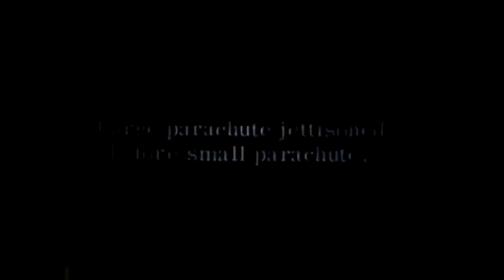Parawing Deployment for Saturn I Booster Recovery (Langley, 1963)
Recovered from now-deleted NASA Langley YouTube channel.  Silent film, NASA Langley, 1963.  Fragment of Film Serial L-782.

Deployment tests of the Rogallo wing (or "Parawing") for planned Saturn I recovery.  A 1/12 scale model was dropped from a helicopter.  Two different deployment strategies were studied in this footage.  Footage speed has been altered (reduced to 50%) to mimic as best as possible actual speed of test.

More about this specific project can be found in Technical Note D-1932, a PDF of which can found

Additionally, refer to Scott Lowther's Aerospace Projects Review Space Document 12, which can be had for the sum of $4.00